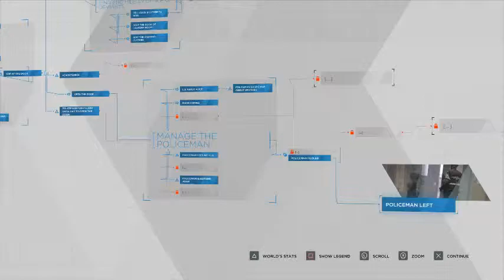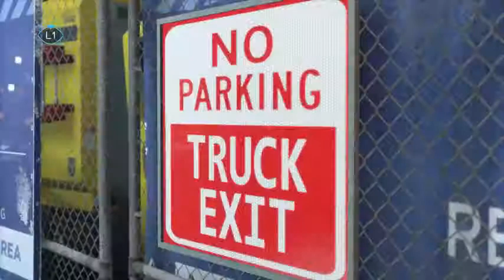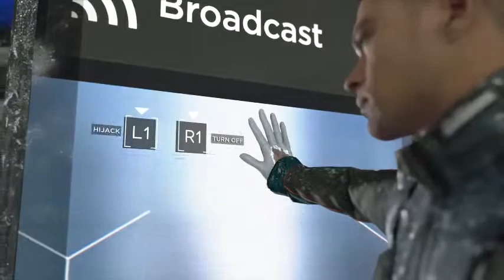Detroit: Become Human Part 16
Detroit: Become Human is an adventure game, the plot revolves around three androids: Kara, who escapes the owner she was serving to explore her newfound sentience and protect a young girl; Connor, whose job it is to hunt down sentient androids; and Markus, who devotes himself to releasing other androids from servitude. They may survive or perish depending on dialogue choices that shape the story as customised by the player.